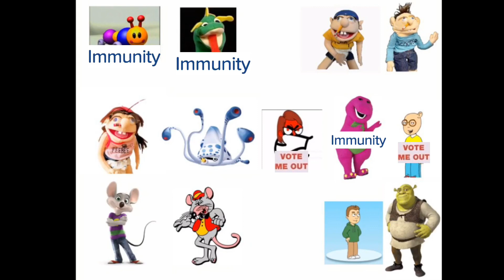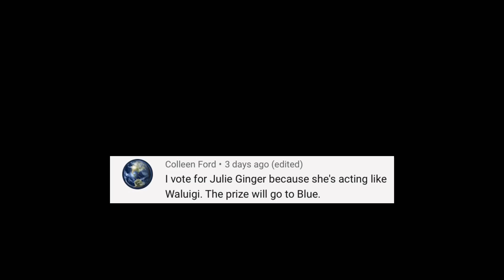PieterTGM509’s Character Elimination 5- Don’t Make Someone Laugh (VOTING CLOSED)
VOTING CLOSED